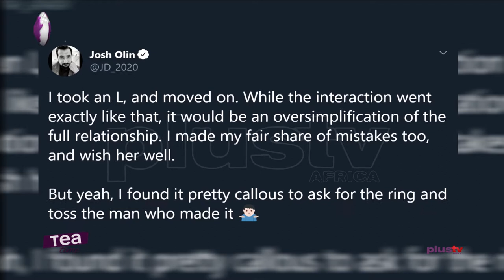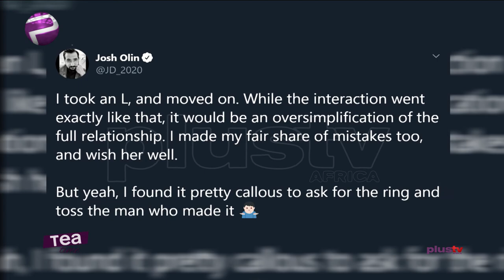Lady Asks Boyfriend For His $10K Ring After Rejecting His Proposal